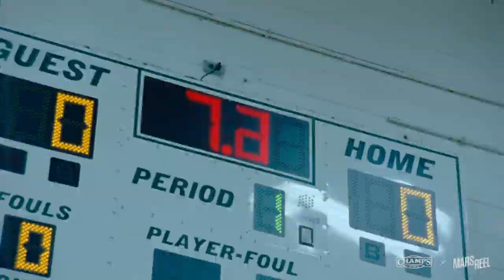ADAM "ACEWOLF" MILLER | Game City: Flight | Champs Sports x Mars Reel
Adam "Acewolf" Miller was born to lead the pack.  Playing in the city that MJ built, he draws inspiration from the way Jordan changed the game and is on a mission to leave a mark of his own.  As the floor general at Morgan Park HS, Adam is already recognized as a top guard in the country and his relentless passion, faith and work ethic are paving the way for him to take flight at the U of Illinois.

Produced in collaboration with our friends at Champs Sports.

Welcome to MARS REEL! If you live in Los Angeles, be sure to sign up for Mars Club to work out with the best trainers in the region!

Video series include:

1) MARS REEL CHRONICLES: Explore the lives of the top middle school and high school NBA prospects. Get a deeper look into the lives of these incredible young men and women as they embark on their hoop journey.

2) LIFE ON MARS:  Premium documentaries featuring the best young athletes in basketball.

3) GAME CITY: In collaboration with Champs Sports, Mars Reel explores the deepest depths of basketball culture.
Follow Mars Reel:
- Video requests & collaborations welcome!